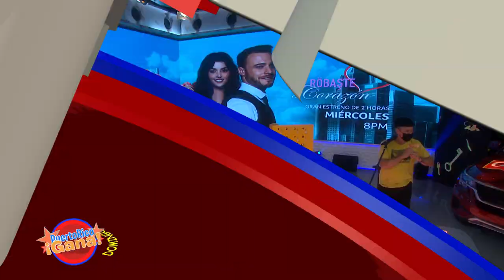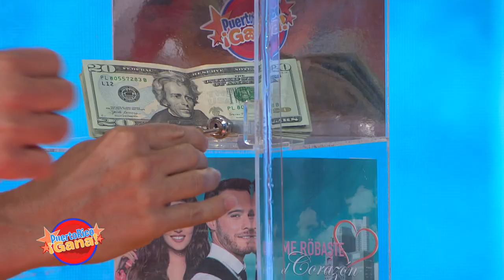09 SEG PR GANA 07 11 21